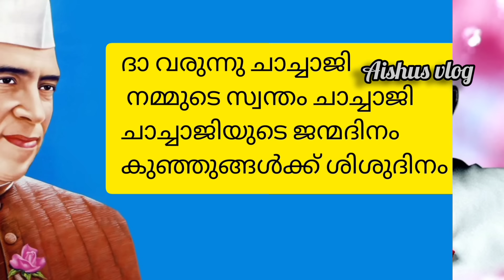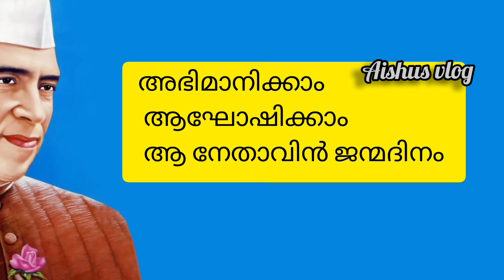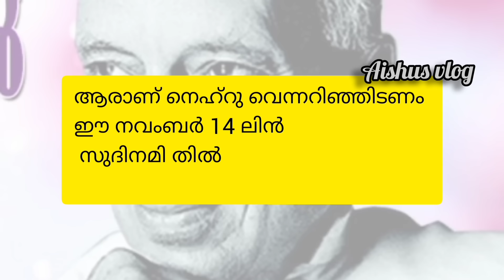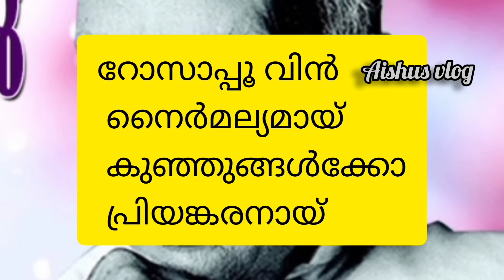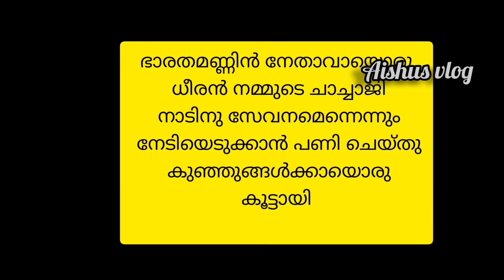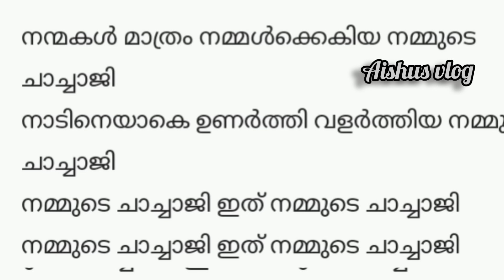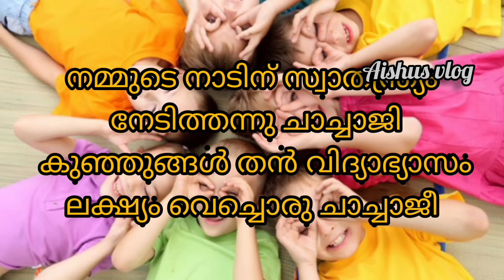കുട്ടികൾക്കായുള്ള ഏറ്റവും പുതിയ 8 ശിശുദിന ഗാനങ്ങൾ ||8songs||shishu Dinam Song Malayakam#childrensday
Children's Day song Children's Day song Shishu Dinam shishudina song Shishu Dinam 2021 Shishu Dinam part shishudina song shishudinsmsongforkids, shishudinsmsongforkg

Children’s Day❤❤❤ശിശുദിനം  ❤എന്നു കേൾക്കുമ്പോൾ ആദ്യം ഓർമയിലെത്തുക റോസാപ്പൂ അണിഞ്ഞ ജവഹര്‍ലാല്‍ നെഹ്‌റുവിന്റെ ചിത്രമാണ്. കുട്ടികളുടെ ഇഷ്ട ചങ്ങാതിയായിരുന്നു ചാച്ചാജി എന്ന ഓമനപ്പേരിൽ എന്നും ഓർമിക്കപ്പെടുന്ന നെഹ്‌റു. സ്വതന്ത്ര ഇന്ത്യയുടെ ആദ്യത്തെ പ്രധാനമന്ത്രിയായിരുന്ന ജവഹര്‍ലാല്‍ നെഹ്‌റു 1889 നവംബര്‍ 14നാണ് ജനിച്ചത്. അതിനാലാണ് അദ്ദേഹത്തിന്റെ ജന്മദിനമായ നവംബർ 14 ശിശുദിനമായി ആചരിച്ചുവരുന്നത്.